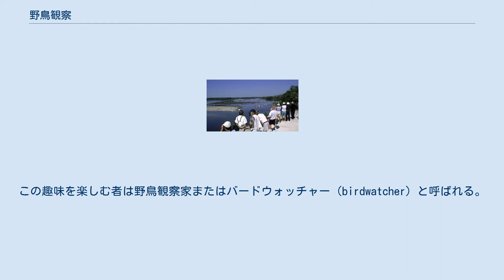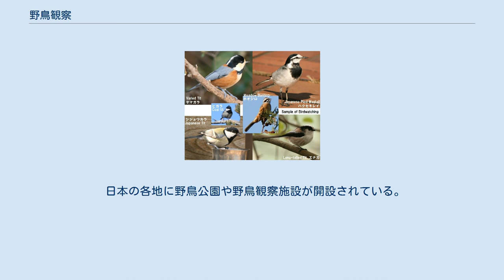野鳥観察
野鳥観察を楽しむ人々（アメリカ合衆国フロリダ州） 野鳥観察（やちょうかんさつ）もしくはバードウォッチング（英: birdwatching、米: birding）とは、野鳥を観察する趣味である。
同好の士の間では鳥見（とりみ）と呼称することも多い。
この趣味を楽しむ者は野鳥観察家またはバードウォッチャー（birdwatcher）と呼ばれる。
 この趣味の発祥地はイギリスを中心としたヨーロッパであり、現在では英語圏のアメリカ合衆国にもこの趣味を楽しむ人が多い。
 広い意味では、庭先に餌場や水場、砂場を作り、野鳥を集めて楽しむことも含まれる。
しかし、一般には、観察者側から野鳥にできるだけ働きかけをしないことが重要視され、野鳥の生息環境に人間側が足を運び、自然状態の鳥を対象にすることが多い。
鳥の鳴き声を聞き、姿を探し当て、その行動を観察し、記録するなどの行動のことを指す。
探鳥とも呼ばれる。
 森林、河川や湖沼、湿原、海岸（干潟など）と、鳥類が多い様々な環境に人間が出向いて行われる。
それぞれに観察できる鳥の種類は異なる。
また、季節によっても違う種類の鳥が観察できるため、通年楽しめる趣味である。
自然の中に身をおくため森林浴などの側面もあり、また適度な距離を歩くトレッキング、ハイキングなどを兼ねることも可能。
幅広い年齢層が楽しめる趣味である。
大都市などの市街地にも数多くの野鳥が生息していて、自宅の庭にバードテーブル、水場などを設置して窓辺から身近な野鳥の姿を観察することができる。
 道具を使用した野鳥観察の風景 肉眼観察以外にも、よりよい条件で観察を行うために、双眼鏡、フィールドスコープと呼ばれる地上用の望遠鏡、又は高倍率の望遠レンズを付けたカメラなどが用いられることが多い。
ただし、カメラは、それ以外のものとは用途が異なり、記録のための道具である。
カメラに気を取られているとじっくり観察することができないため、嫌う人も多い。
鳥の種類の同定のためには、野外で使いやすい小型で軽量の図鑑（通称「フィールドガイド」）が多く市販されている。
野外用の小型図鑑には、野外での鳥の区別点のポイントや鳴き声の特徴などが重点的に記載されている。
 一般に、初心者は、鳴き声や姿を垣間見ただけでは種類の同定が難しいことが多く、経験者に同行することが楽しむ秘訣である。
この意味で、野鳥観察を行うサークル活動的な集まりが多い。
最初のうちは、観察した種類数を増やしていくのが楽しい趣味だが、近場でひととおりの種類を観察すると、その先は、より詳細に、個体数や行動など、生態に興味を持ったり、遠出をしてさらに見たことのない種類を観察するなど、楽しみに広がりが出る。
確かな目を持った観察者であれば、特定の場所における鳥の種類ごとの分布密度調査や、渡りの詳細を解明する生態調査などの一端を担うことも可能であり、逆にこういった分野ではアマチュア調査者の果たす役割は大きい。
 趣味としての探鳥は、1889年英国王立鳥類保護協会が設立され、野鳥を捕殺したり飼育することを禁止しようということで、鳥を見て楽しむことが奨励された。
20世紀に入り、欧米を中心に広がった。
日本においては、昭和10年ごろ中西悟堂らによって提唱され現在に至る。
 野鳥観察の例、里山などで比較的見かけやすい野鳥（ヤマガラ、ハクセキレイ、ヒガラ、ホオジロ、シジュウカラ、エナガ） 鳥類の特徴は、昼行性の種類が圧倒的に多い。
さらに、鳥類は季節や環境により住んでいる鳥の種類が違い、変化に富んでいる。
いつでも飛んで逃げられることから、人間の姿が遠くに見えてもすぐには逃げずに、じっくり観察が可能であるし、姿や声の美しいものが多い。
したがって、いつでも何処でも探鳥を趣味として楽しむことができる。
特別の道具を必要とするものでもないが、できれば低倍率の双眼鏡があれば鳥の表情やしぐさまで観察できる。
小さな野鳥を遠くからカメラで撮影するためには高倍率の望遠レンズが適する。
野生の動物に親しむには、鳥類はうってつけの動物である。
また、哺乳類に比べ、様々な環境において観察可能な種類数が圧倒的に多いことも、コレクションの要素をも含む趣味として成立してきた。
 ただし、野鳥はその全てが繁殖期にはことさら警戒心を増幅させるので、単に繁殖の様子を観察するだけでも問題が起きることが多々ある。
こと猜疑（さいぎ）心の強い猛禽類に関しては、カメラのファインダーをたった一度向けただけで営...